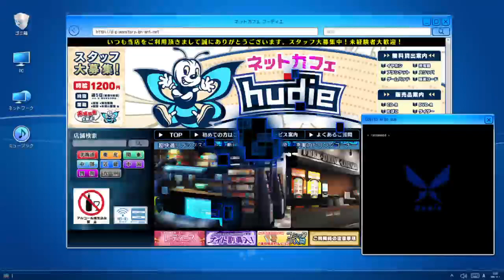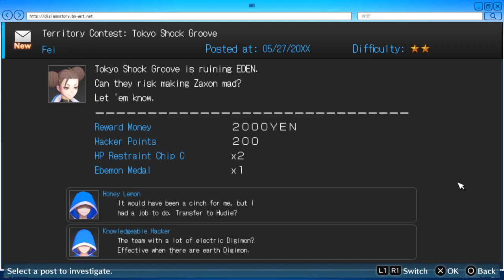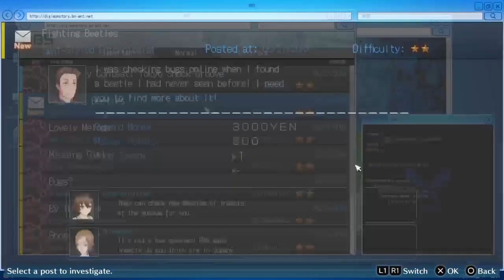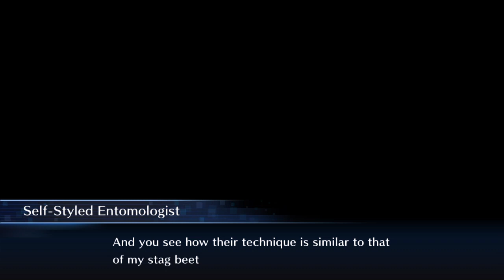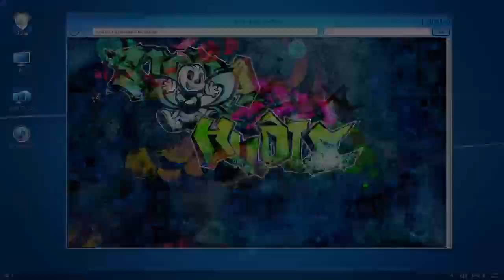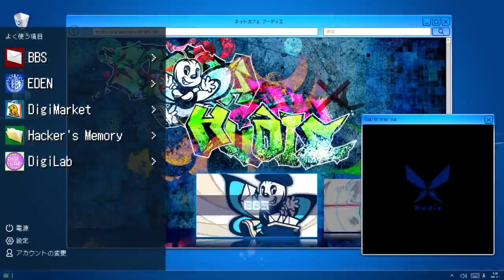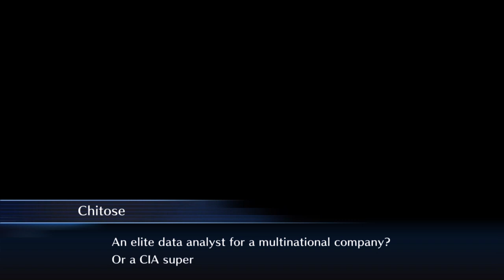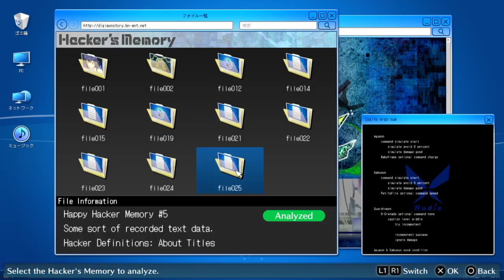Lets Play - Digimon Story Cyber Sleuth Hacker's Memory #12